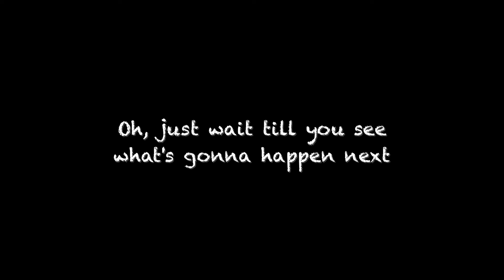BUG SPOON: Season 2 Short Promo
Get ready for Season 2 of BUG SPOON!  Filming this summer and premiering in November of 2016!